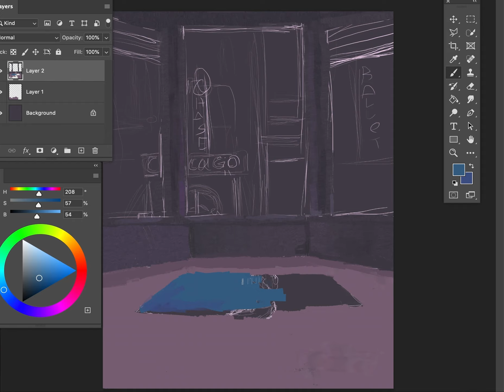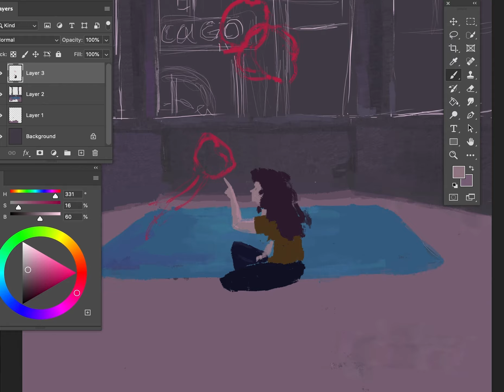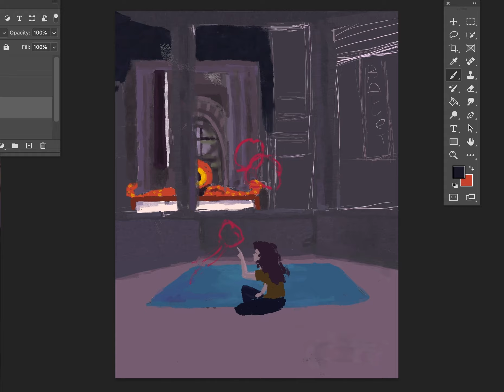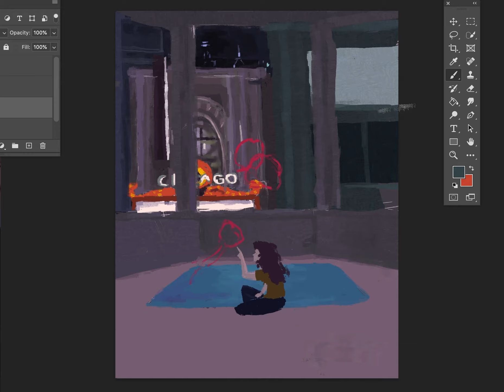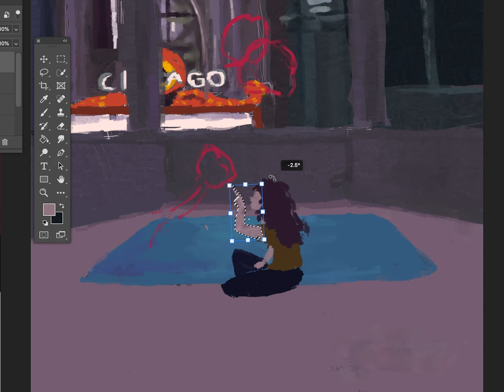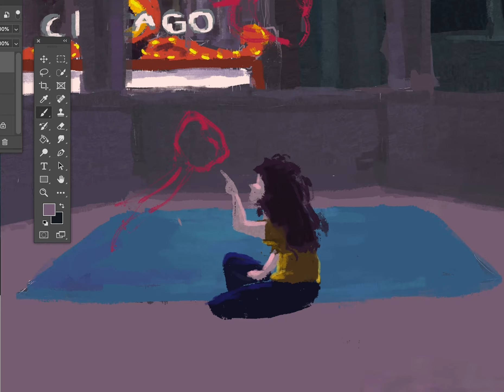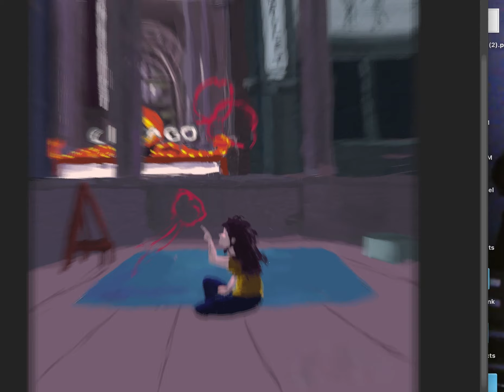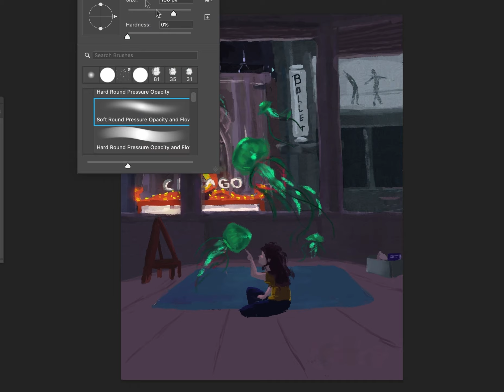An Artist's Future In the Art Community. Honest Talk